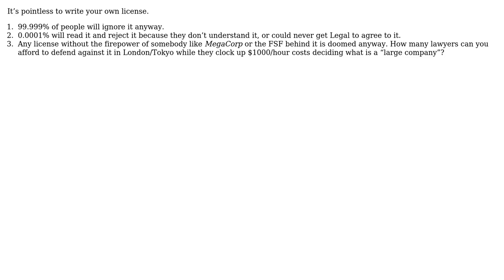Software Engineering: New license similar to AGPL, but only for Javascript and CSS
With thanks & praise to God, and with thanks to the many people who have made this project possible! | Content (except music & images) licensed under CC BY-SA | Music | Images & others | With thanks to user TRiG user Martin Beckett user KajMagnus and the Stack Exchange Network Trademarks are property of their respective owners. You are responsible for your own actions.